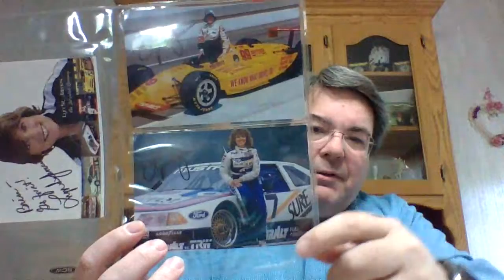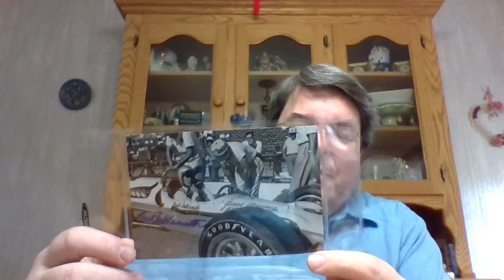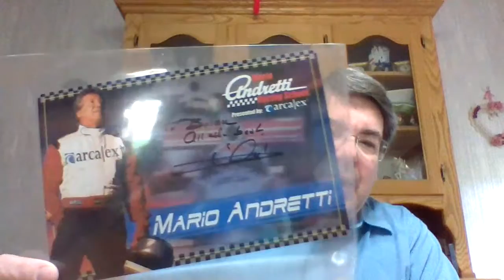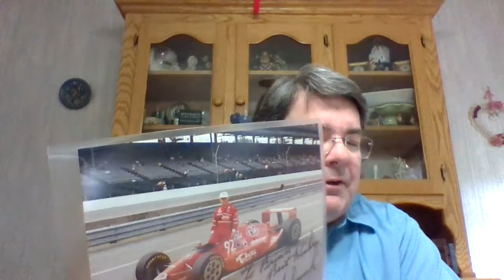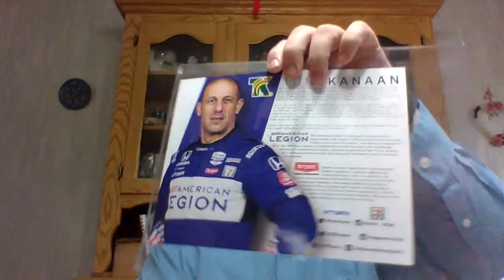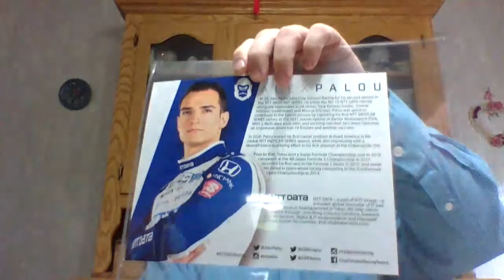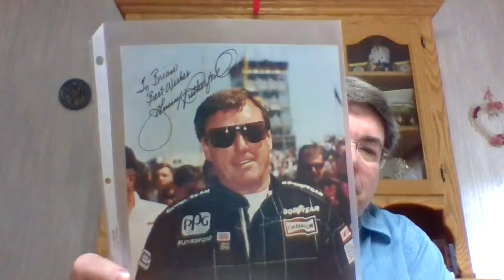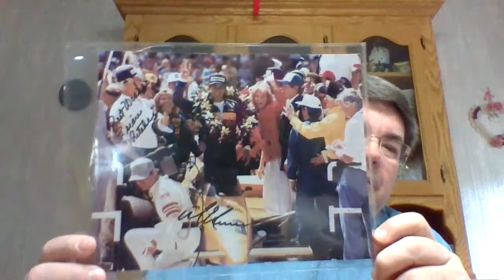Tour of my Collection: Indy Car